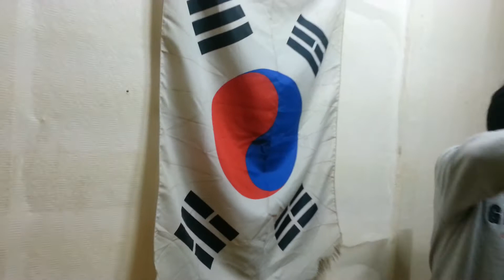Goyang oplosan heboh tki korea part2